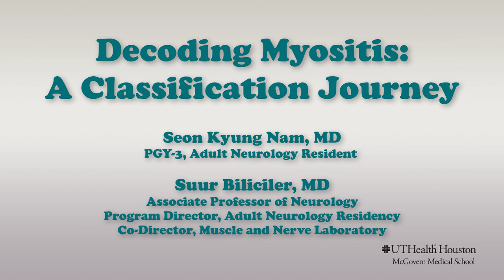Neurology Nuggets: Decoding Myositis: A Classification Journey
McGovern Neuromuscular Specialist Suur Biliciler and Neurology Resident Seon Kate Nam discuss updates in classification of myositis.